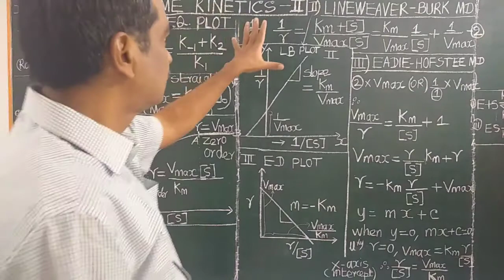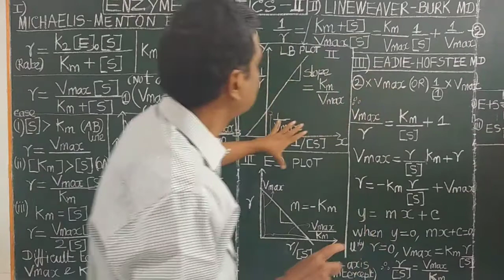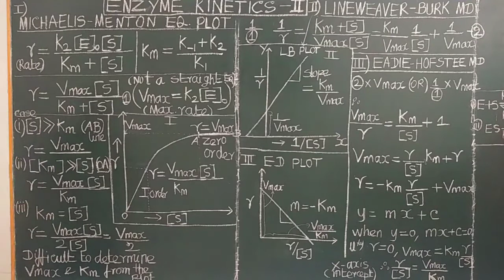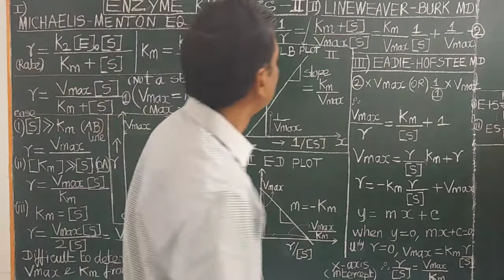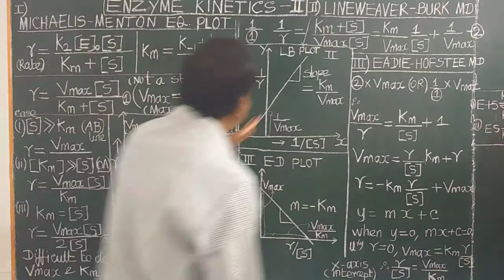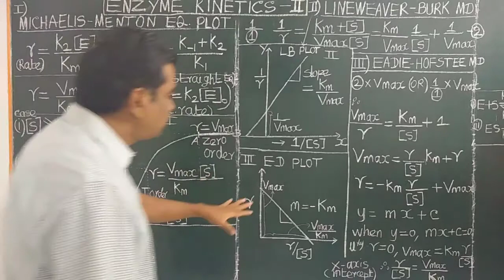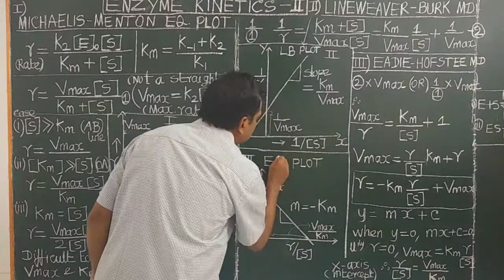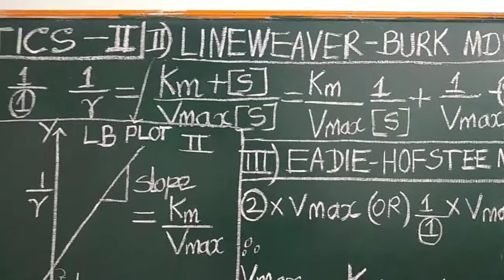(TAMIL) ENZYME KINETICS–II MICHAELIS-MENTON EQ. LINEWEAVER-BURK EADIE-HOFSTEE PLOTS CSIR SOLVED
ENZYME KINETICS–II  MICHAELIS-MENTON EQ. PLOT LINEWEAVER-BURK METHOD / PLOT EADIE-HOFSTEE METHOD / PLOT TAMIL   JAM GATE CSIR UGC NET PROBLEM SOLVED